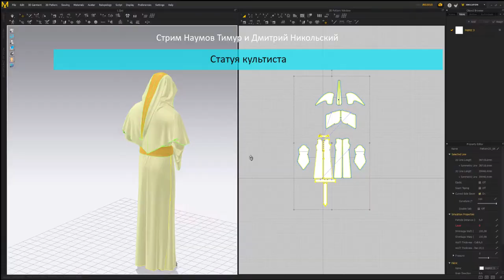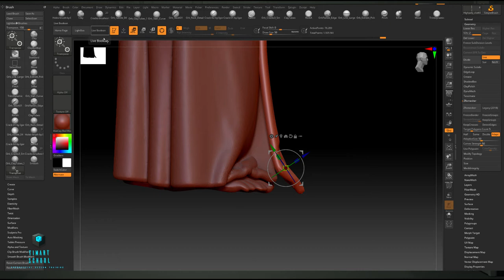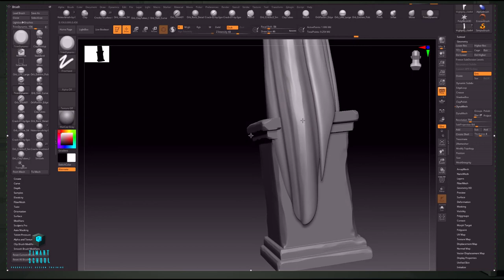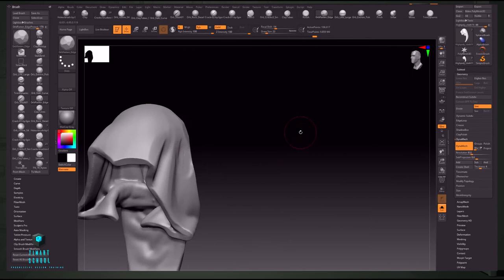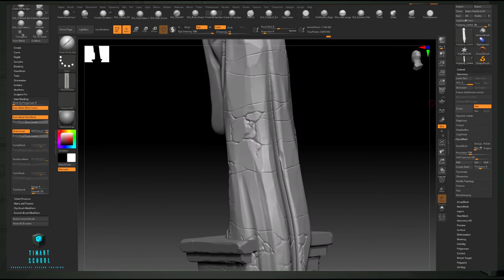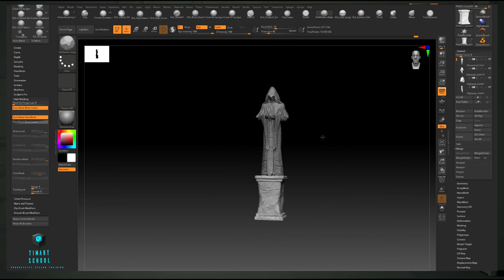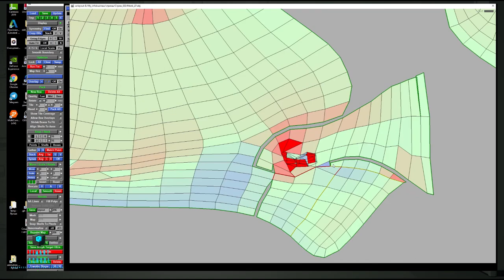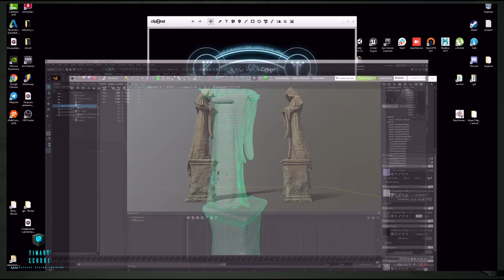Открытый урок в Timart. Создание каменной статуи. Как лепить камень в Zbrush. Наумов Никольский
Откройте для себя мир 3D разработки графики для игр уже сейчас!

-Занимайся любимым делом
-Зарабатывай на фрилансе
-Работай в трендовой и креативной профессии
-Создавай свои игры и миры
-Разрабатывай персонажи и локации
Мир Timart School ждет тебя!